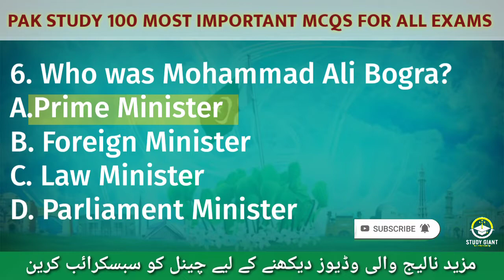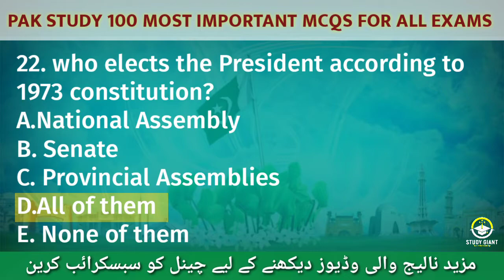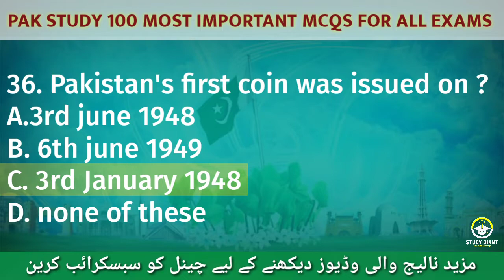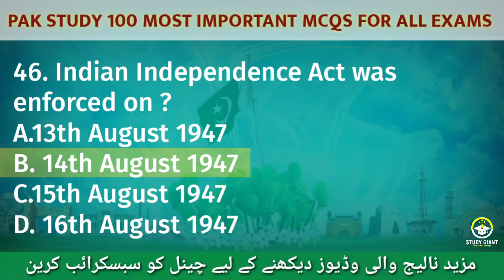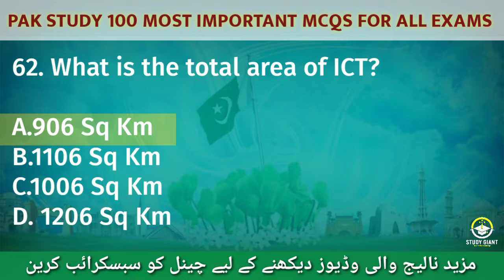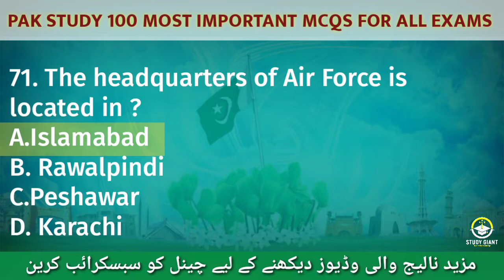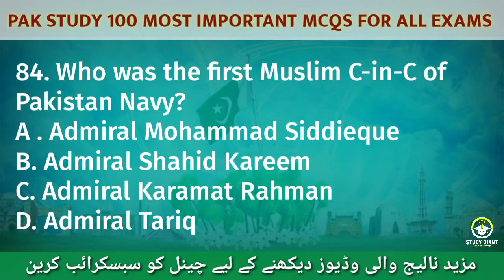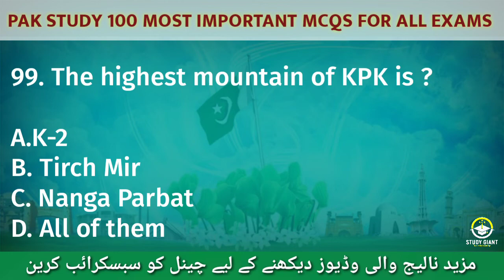Most Repeated Pakistan studies McQs For FPSC PPSC NTS PTS OTS PAK ARMY , NAVY & PAF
Hello ! guys in this video we will discuss about Pakistan studies questions and answers also we will cover 100 most repeated Pakistan studies mcqs for all kind of test like fpsc, ppsc,mts,pts,it's,par,Pak navy,Pak army & others

if you have any question about this video comment us we will reach to you and surely will respond you till that enjoy this latest Pakistan studies video

this channel study giant is specially designed to provide viewers all kind of test preparation material like , NTS , OTS, PTS, CTSP, PAF ,PAK NAVY, PAK ARMY, FIA, ITS , PPSC , FPSC , SPSC, & OTHERS

100 Pak study question and answer
Pak study mcqs
most important Pak study mcqs
Pakistan basic knowledge
Pak study for all tests